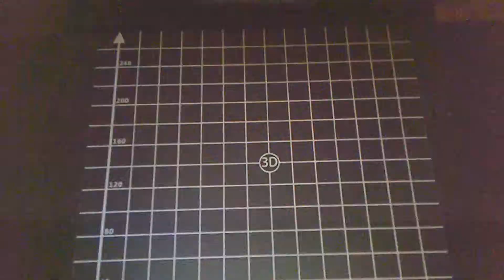Fun Things Printed on Athorbot Brother 3D Printer Snub Nose Jet Plane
Snub Nose Jet Plane printed in Gold PLA that was purchased from Ebay, I have three grandchildren, so you know where a lot of my filament is going.
Model:
Snubnose Jet Plane by brimstone326 Feb 6, 2018

1. “Elevators Need Rock Too” – Spence
2. “Power Shutoff” – Craig MacArthur